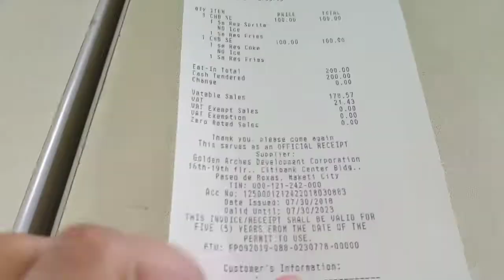SNACKS AT MACCAS WITH SISSY